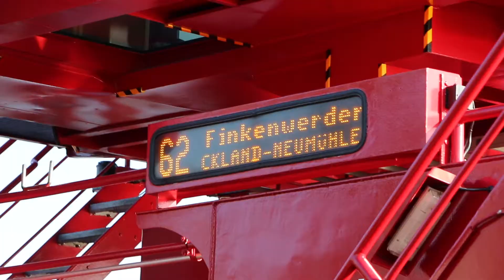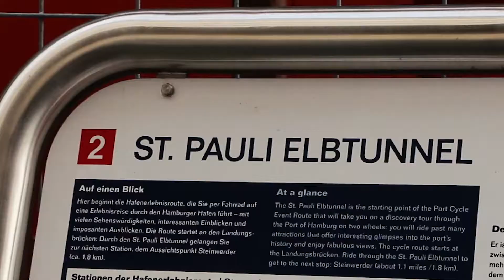Descubre Hamburgo con Ryanair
Hamburgo es el centro económico y cultural del norte de Alemania. Este destino es una mezcla de maravillas naturales e ingenio arquitectónico. Sin duda, es una ciudad que no debes dejar fuera de tu itinerario.

Recuerda que puedes reservar tu propia aventura en Hamburgo desde 19.99€ en Ryanair.com